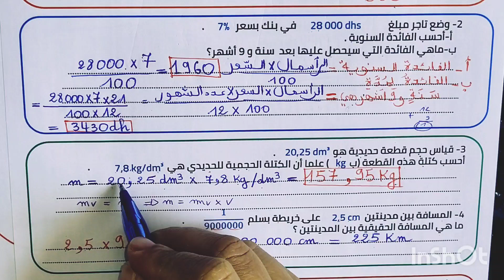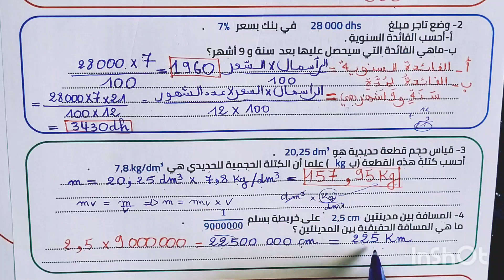فروض المرحلة الثالثة السادس رياضيات 2023